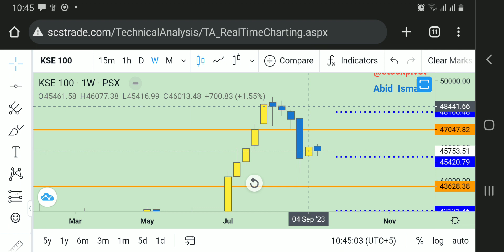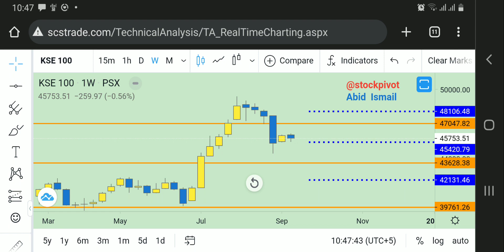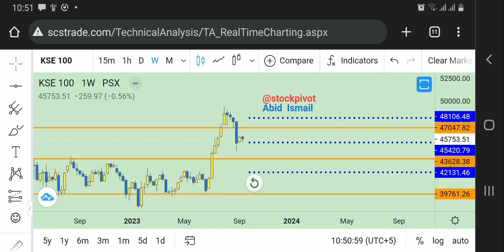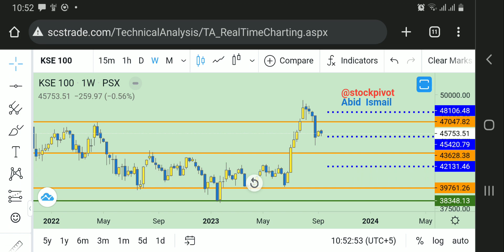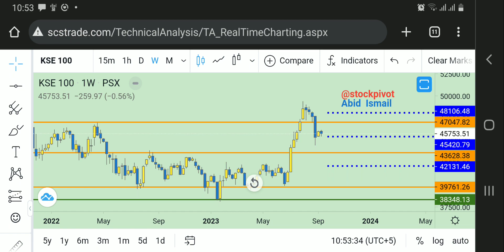18 Sep | KSE 100 | Weekly wrap-up | Sell on Strength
Mkt cap on (FRI) 15 Sep Rs.6772 bn. Decreased by Rs.61 bn. WoW basis